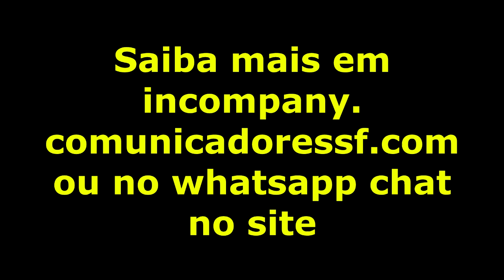228 A Riqueza do Cristão Pr Márcio Valadão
Mais uma produção dos Comunicadores Sem Fronteiras
Tenha seu livro tambem transformado em audio book
Com investimento a partir de US$10,00

Baixe o ebook na pagina incompany.comunicadoressf.com na seção audio books

Série de Mensagens Pr Márcio Valadão
N.228 - A Riqueza do Cristão

A Palavra de Deus é o alimento para a nossa alma, o pão vivo, o martelo que esmiúça a penha, a espada que divide alma e espírito, o maná fresco a cada manhã. Ela é Palavra de esperança, que exorta, consola, edifica, desafia e transforma. As Escrituras revelam a glória Deus. E nesta mensagem você vai aprender a verdade da Palavra de Deus sobre as riquezas do cristão. A realidade da vida cristã para muitos pode parecer apenas diferente, para outros uma utopia, mas a Bíblia diz que Jesus resplandeceu em nosso coração, por isso temos um tesouro em vaso em barro. Por que um tesouro estaria num vaso de barro, algo tão frágil e tão simples? ‘Para que a excelência do poder seja de Deus e não de nós.’ Jesus é esse tesouro, nós somos apenas o vaso, no qual Ele habita. Mas muitas vezes não sabemos como manifestar, como usufruir das riquezas que Deus tem para nós. Aqui você verá cinco das riquezas que o Senhor tem para mim e para você, aprenderá como tomar posse e viver a plenitude de cada uma delas.”
Márcio Valadão

CARACTERÍSTICAS
Título: A riqueza do cristão
Autor: Márcio Valadão
Publicação: Igreja Batista da Lagoinha
Edição: 1ª
Ano: 2012
Páginas: 32